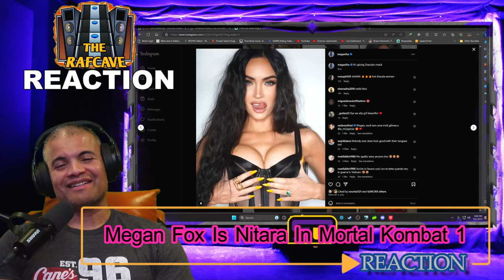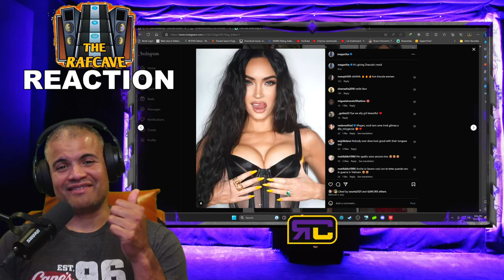Mortal Kombat 1 - Official Megan Fox Becomes Nitara Trailer - REACTION!